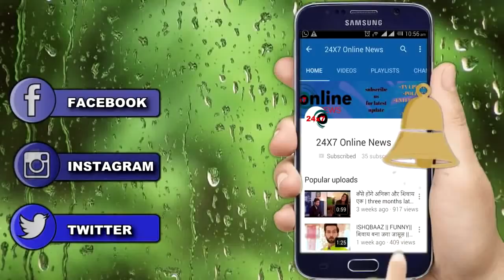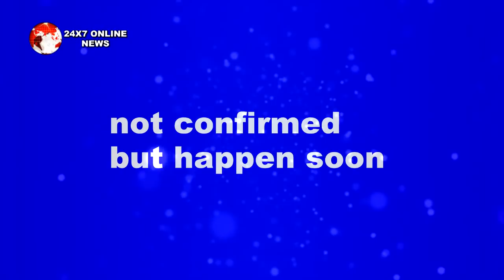YRKKH || 8 महिने बाद बदलेगी NAIRA की ज़िंदगी, कीर्ति के वापस आने से